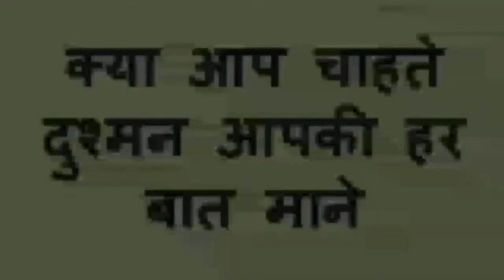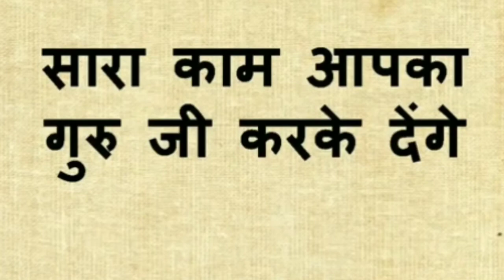स्त्री को प्यार में पागल कर देने वाला स्त्री वशीकरण ताबीज लड़की आपके पीछे पीछे आयेगी Vashikaran